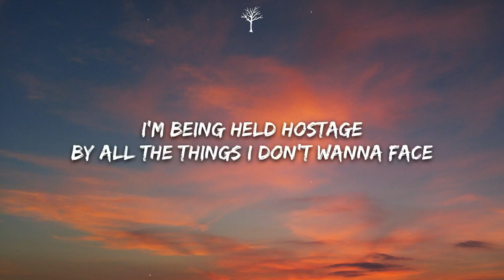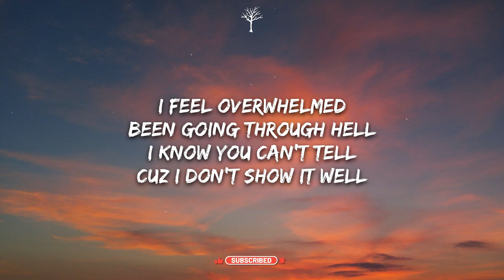Bryce Savage Toxic Lyrics